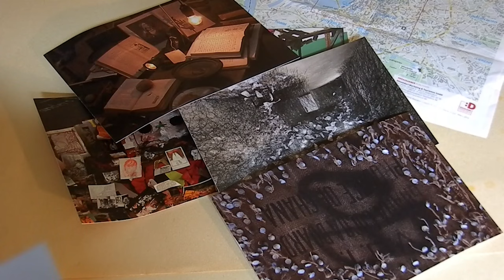Düsseldorf//a short weekend away//Spaghetti Junction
Last weekend I went to Düsseldorf, Germany. And I documented some of the cool/pretty places. This video is full of little recommendations as to where to go if you're going to Düsseldorf but I hope you also enjoy if you can't really go at the moment.

by Andy G. Cohen